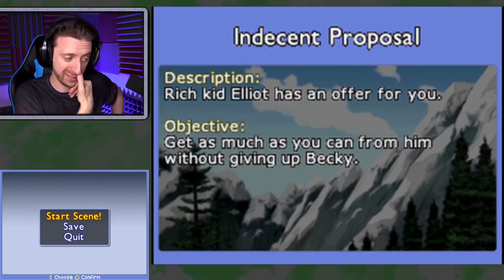DATING GAME.EXE │ Sprung #3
OH NO WHY IS THIS SUDDENLY A CREEPYPASTA!?

Sprung - The Game Where EVERYBODY Scores. That's the actual title of the game. It's written on the box. It came near the Nintendo DS's release. And for a while. It's essentially a visual novel all about getting laid I suppose. It's VERY realistic I'm sure.

Jared Knabenbauer
7511 Greenwood Avenue North #618